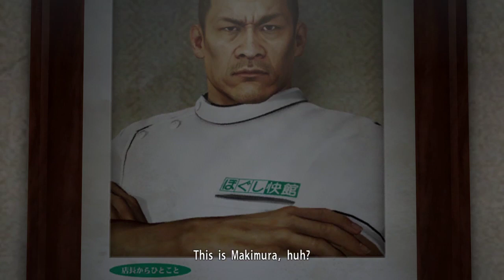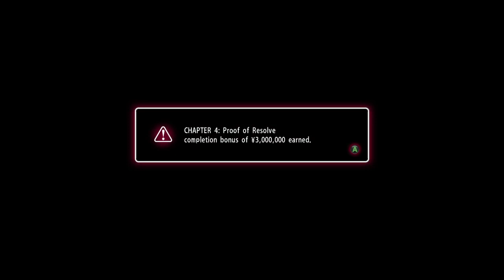Ran Plays Yakuza 0! | Chapter 4-4 | The not so serious grunt gets real serious!